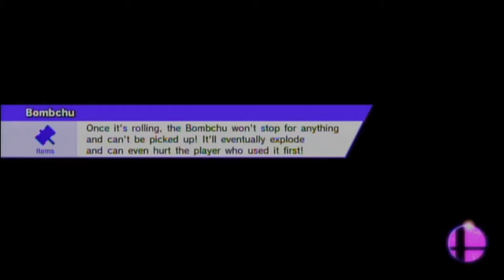Super Smash Bros Wii U Episode 13 - Dark Pit Redemption Entry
In this episode we take on Dark Pit and redeem ourselves!!!